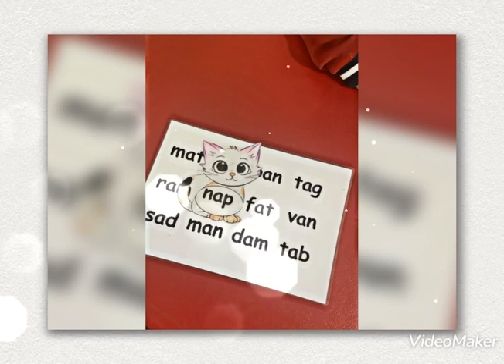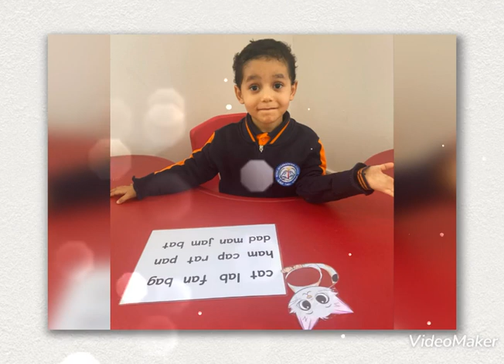Reema_International_School 📚KG2D📚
📚KG2D📚